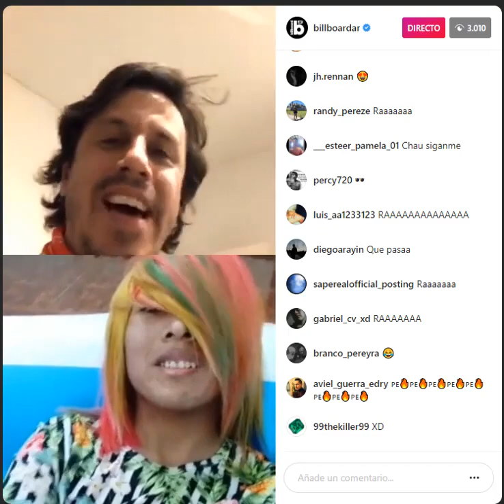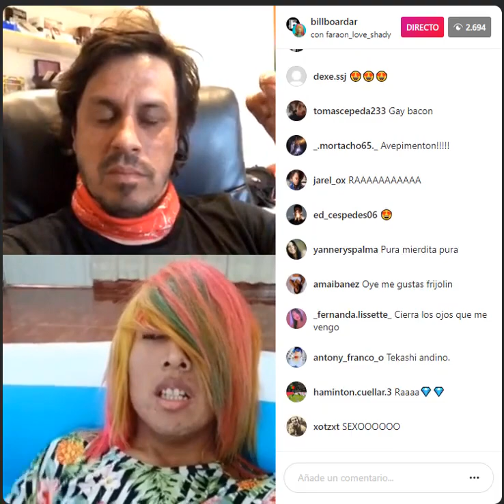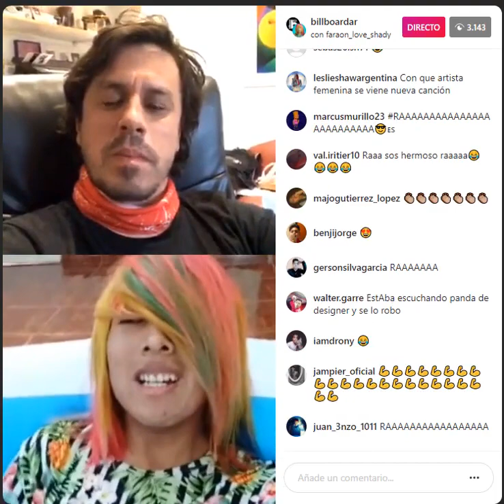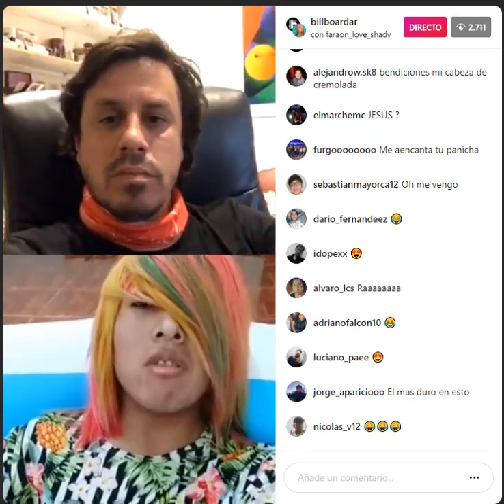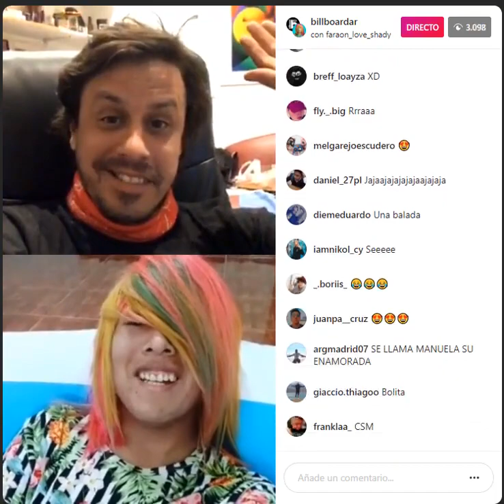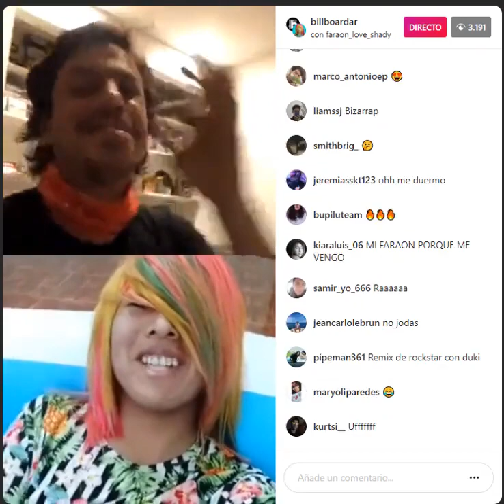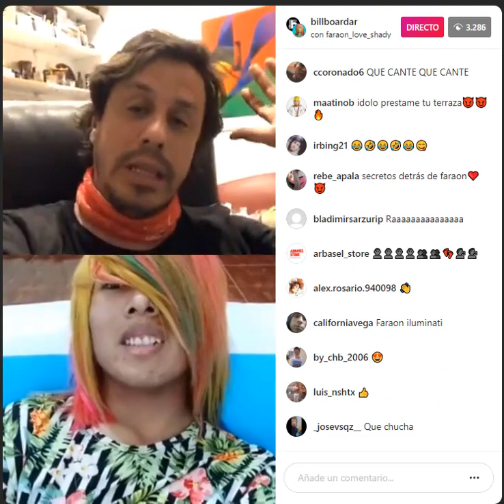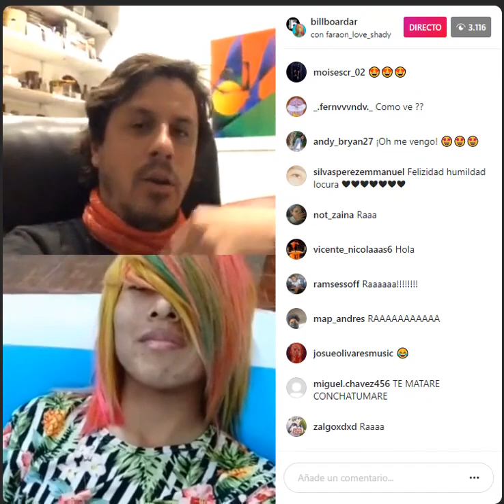BILLBOARD ENTREVISTA A FARAON LOVE SHADY 24/08/2020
BILLBOARD ENTREVISTA A FARAON LOVE SHADY